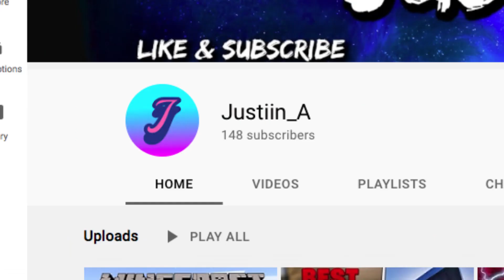GENERAL KNOWLEDGE QUIZ #4! (WITH FORFEITS)